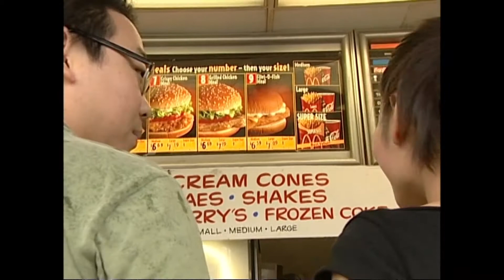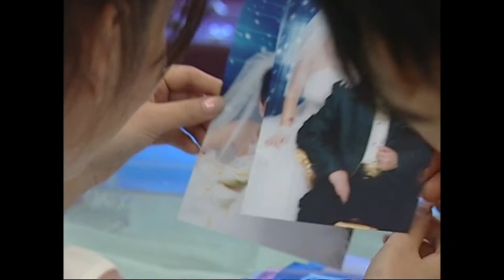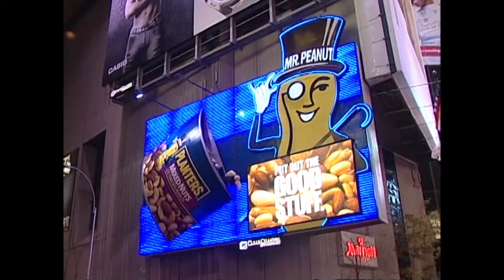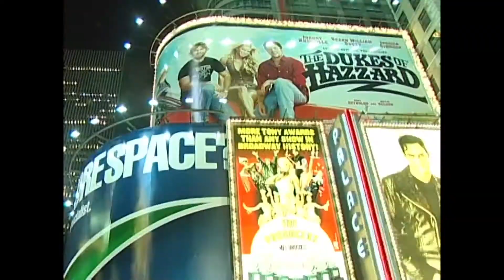梦中的婚礼 - 一个美丽的爱情故事MV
梦中的婚礼 - 一个美丽的爱情故事MV,视频讲述了一个中国移民的爱情故事，它是由新婚夫妇表演的，讲的是他俩从初次见面到结婚的爱情经过。该视频在他们的婚宴上播放。这对新婚夫妇还是出色的演员，他们的表演是如此自然和轻松，这使视频看起来像是真正的专业视频。 我们在纽约几个著名的地点拍摄了这个爱情故事视频，包括布鲁克林的康尼岛，曼哈顿唐人街和时代广场。浓情录像摄影是由多伦多专业的摄影师和照相师组成，如果您需要婚礼、生日派对或任何其他活动视频和照片服务，请随时与我们联系（电话： 、 ，电子邮件： ）。

更多我们的摄影师在多伦多、安省和美国制作的所有婚礼、生日派对、新闻或其它内容的2,000多视频和照片样本，请查看下面的视频类别并订阅。为方便起见，我们根据视频内容将其归类成不同的播放列表，每个播放列表是由许多相同主题的视频组成，如：婚礼精彩回顾、婚礼入场式、以及新人的第一只舞等。

Forever Video （浓情录像摄影）
Toronto /GTA Ontario Canada